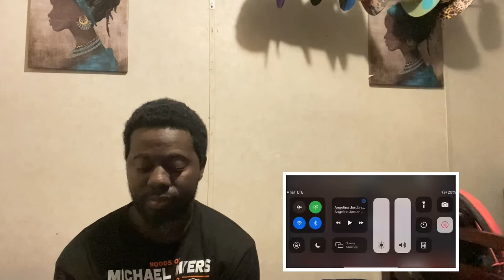ANGELINA JORDAN - I HAVE NOTHING (WHITNEY HOUSTON TRIBUTE) REACTION